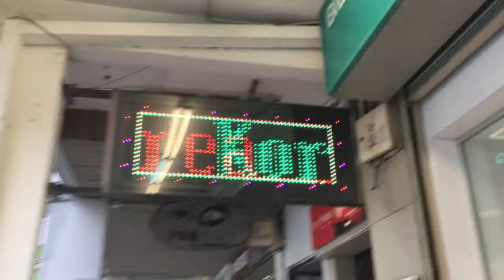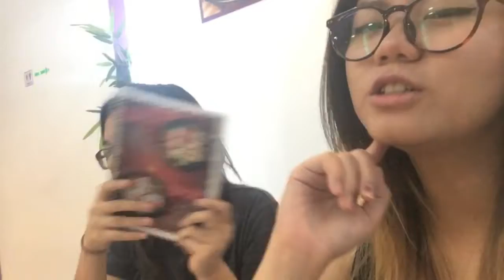Food Adventure 3 - We Almost Puked